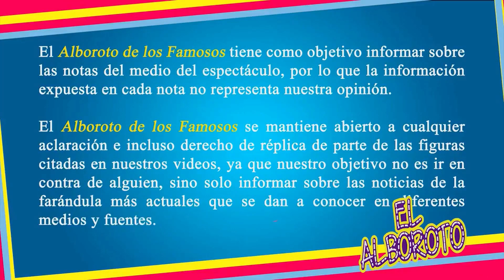Como el perro de las dos tortas, renuncia a TV Azteca y Televisa la deja sin programa. Carmen Muñoz